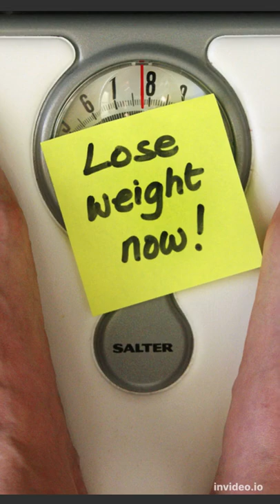Tips for Weight Loss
healthy ultimate meal plan for people who are preparing for weight loss